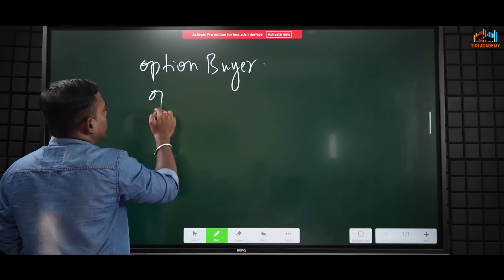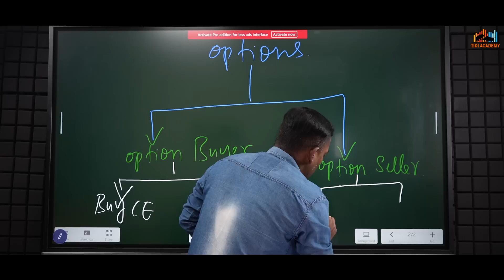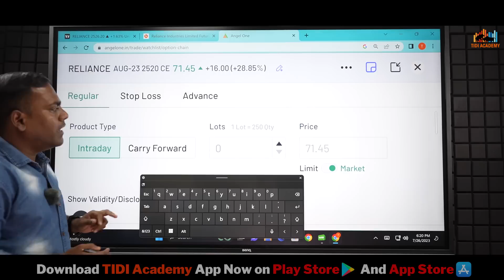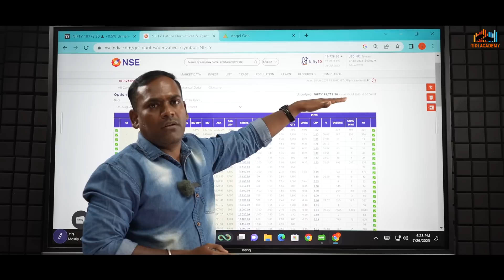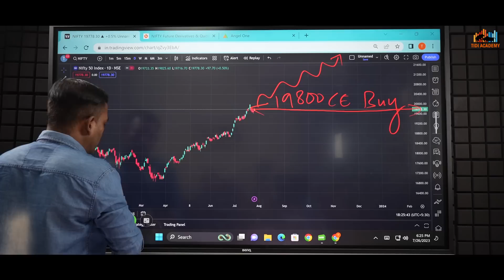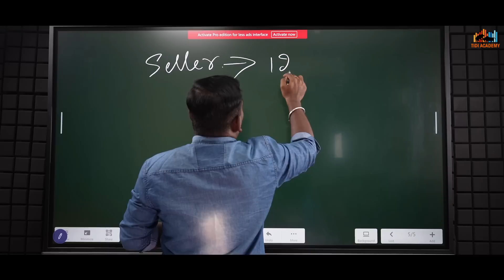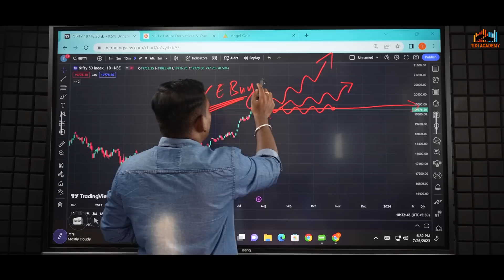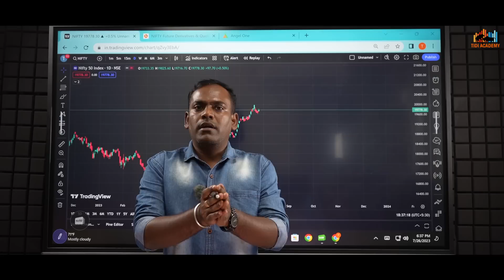Options ಕಲಿಯದೆ trading ಮಾಡಬೇಡಿ | Beginners Must Watch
For TIDI Academy Ofline and Online Courses

Traders Conclave

Welcome to 𝐓𝐫𝐚𝐝𝐞𝐫𝐬 𝐂𝐨𝐧𝐜𝐥𝐚𝐯𝐞 𝟐𝟎𝟐𝟑.

𝐈𝐧𝐝𝐢𝐚’𝐬 𝐌𝐨𝐬𝐭 𝐢𝐧𝐧𝐨𝐯𝐚𝐭𝐢𝐯𝐞 𝐑𝐞𝐬𝐢𝐝𝐞𝐧𝐭𝐢𝐚𝐥 𝐬𝐭𝐨𝐜𝐤 𝐭𝐫𝐚𝐝𝐞𝐫𝐬 𝐜𝐨𝐧𝐟𝐞𝐫𝐞𝐧𝐜𝐞 happening at 𝐓𝐚𝐣 𝐃𝐞𝐯𝐚𝐧𝐚𝐡𝐚𝐥𝐥𝐢 𝐁𝐚𝐧𝐠𝐚𝐥𝐨𝐫𝐞 as on 𝐒𝐞𝐩𝐭 𝟐𝟗𝐭𝐡 - 𝐎𝐜𝐭 𝟏𝐬𝐭.

An excellent opportunity to Learn, Interact & Collaborate with the leading Stock Market Experts in India. The interactive sessions are designed specifically to empower retail traders with best-in-class education and hands-on experience

 𝐓𝐫𝐚𝐝𝐞𝐫𝐬 𝐂𝐨𝐧𝐜𝐥𝐚𝐯𝐞 𝐇𝐈𝐆𝐇𝐋𝐈𝐆𝐇𝐓𝐒:
•   300+ Professional traders
•    50 PAN India Mentors
•    6 Amazing Speakers
•     Quiz and Competition

Insightful Sessions + Valuable hands-on Knowledge + Best memories

Event price - 34999/-

Early Bird price - 24999/-

OR

For more details Speak to our Event Director  𝐌𝐚𝐝𝐡𝐮 - 𝟗𝟓𝟑𝟖𝟔𝟑𝟐𝟎𝟐𝟎

TIDI Academy App Launch Combo Offer
Download App✅

TIDI Academy Students

Sensibull Direct Recharge Link

The Sensibull anniversary sale offer is directly available to you via the sales page

5555 for 12 months
9999 for 24 months

Without using Sensibull You cannot learn hedging

Recharge now